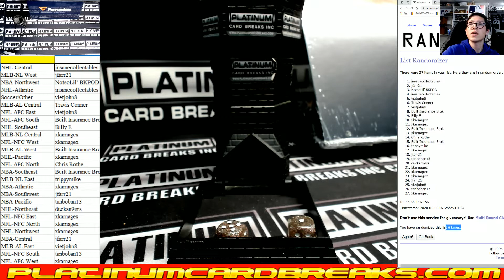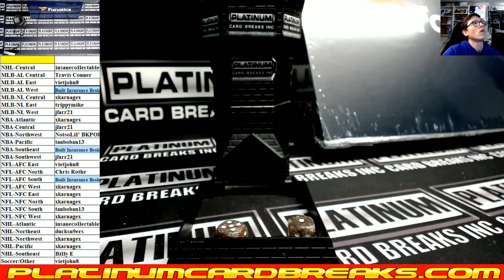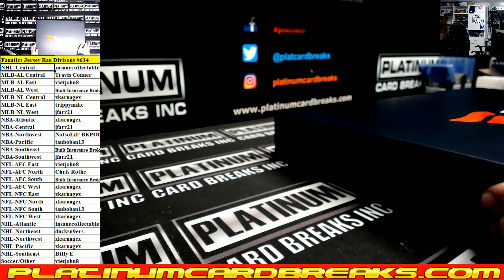Fanatics Authentic Autographed Multi Sport Jerseys Random Divisions #614